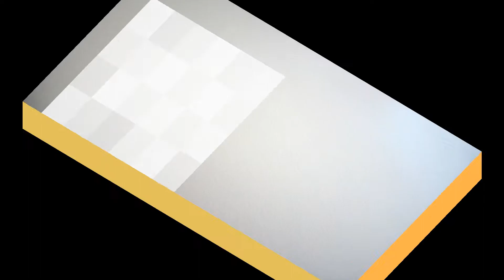臺灣手語語料彙整【及格】4 111